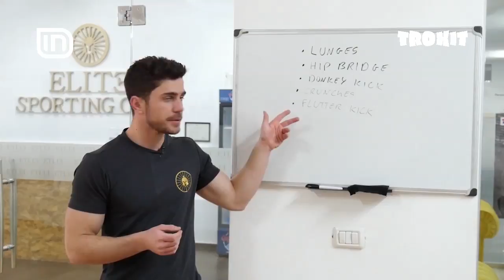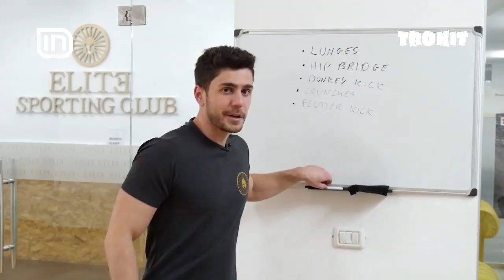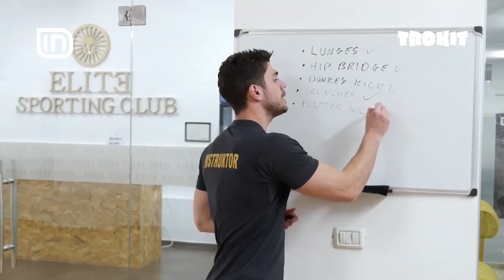Horoskopi, këshillat estetike dhe aerobia e ditës në Trokit 14/01/2019 | IN TV Albania